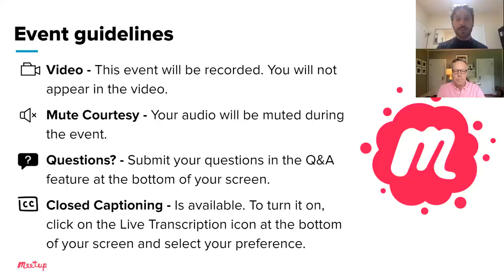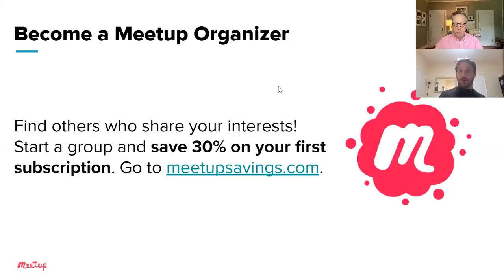Aging Gracefully: Lessons on Friendships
Join Meetup Live for a conversation with Steven Petrow, author of the new book, Stupid Things I Won’t Do When I Get Old, Washington Post columnist, and host of the 3 Ways to Practice Civility TED talk. Steven speaks about finding common ground across the age divide and making friends at any life stage. You’ll learn how to build bridges with those you care about, how the pandemic changed our notions of friendship, and how to deal with loneliness and disconnection.

About Steven Petrow:
Steven Petrow is an award-winning journalist and author best known for his Washington Post and New York Times essays on aging, health, and civility. He’s currently an opinion columnist covering manners and civil discourse for USA Today, andhis 2019 TED Talk, “3 Ways to Practice Civility” has been viewed nearly two million times and translated into 16 languages. Formerly the host and executive producer of "The Civilist," a podcast from Public Radio International and North Carolina Public Radio WUNC, Steven regularly appears on television and radio. He's the authorof six books, includingSteven Petrow’s Complete Gay & Lesbian Manners andStupid Things I Won't Do When I Get Old. A former president of NLGJA: The Association of LGBTQ Journalists, Steven is the recipient of numerous awards and grants, including those from the National Endowment for the Humanities, the Smithsonian Institution, the Ucross Foundation, the Virginia Center for the Creative Arts, and the National Press Foundation. In 2017, he became the named sponsor of the Steven Petrow LGBTQ Fellowship at the VCCA, a prize that is awarded annually. Steven lives in Hillsborough, N.C. with his cocker spaniel, Binx Bolling.

Check out the Community Matters blog for the latest updates and stories from the Meetup community.